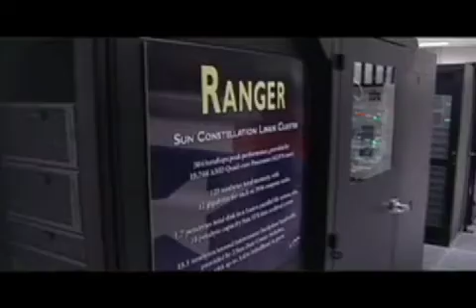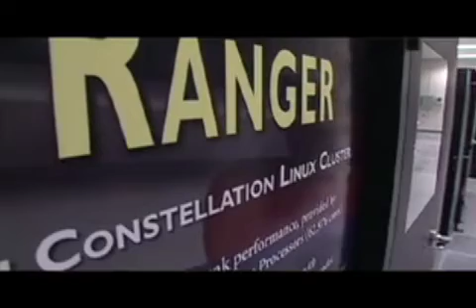TACC Ranger Dedication Ceremony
On February 22, 2008, Ranger, the most powerful supercomputing system in the world for open science research, was dedicated by the National Science Foundation (NSF) and the Texas Advanced Computing Center (TACC) at The University of Texas at Austin.

Sun supplied the hardware architecture for the machine, which is a cluster of many computers spread over more than 80 racks of computing space. Two Sun high-speed switches tie the whole thing together into a single computer that takes up about 4,500 square feet of floor space.